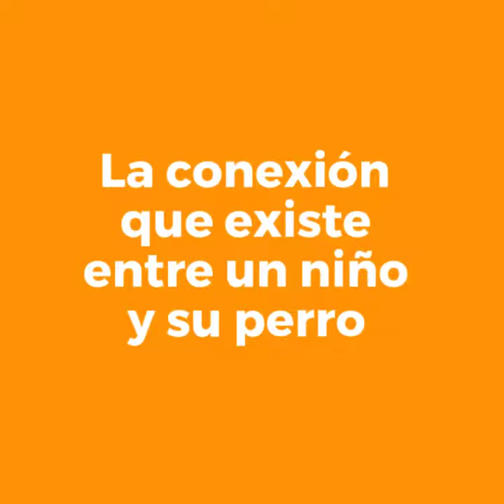Niños pequeños y sus perros enormes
Beneficios de la convivencia entre niños y mascotas